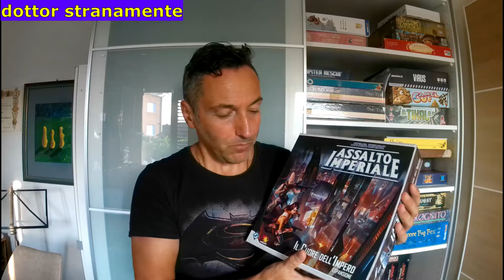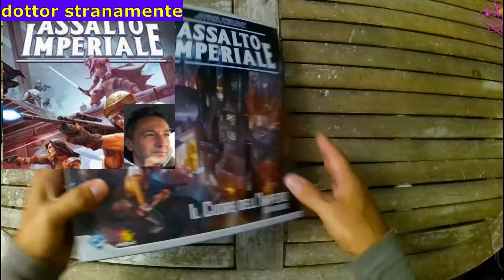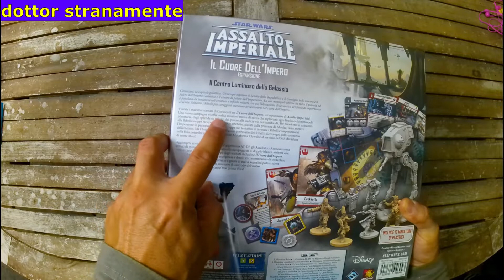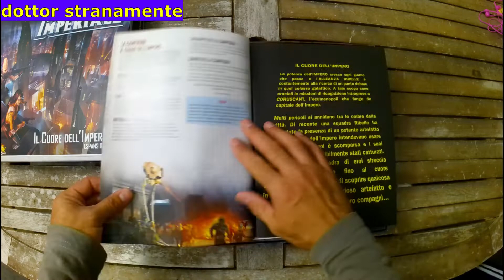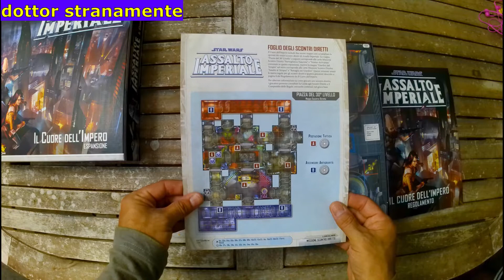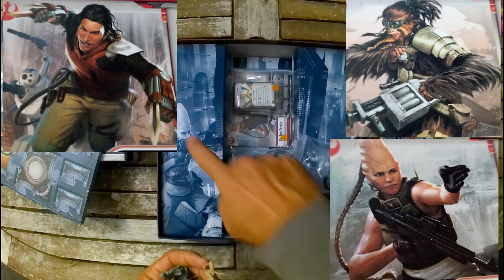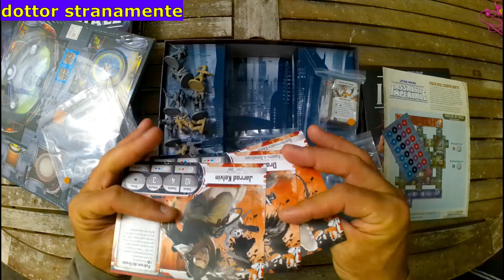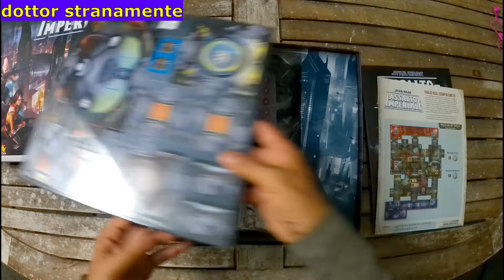Assalto Imperiale : Cuore dell impero espansione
si gioca con il set base
bellissimo .10/10 .A mettetela come volete :-)
è Star Wars